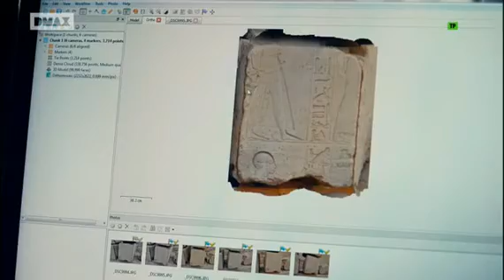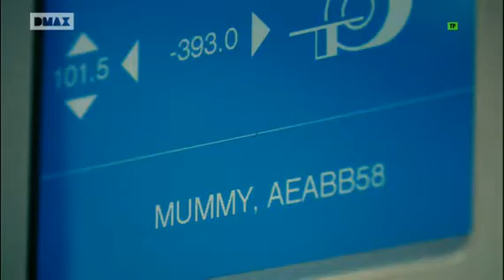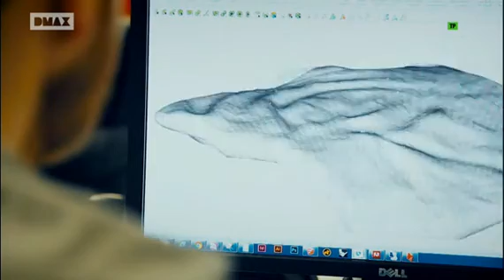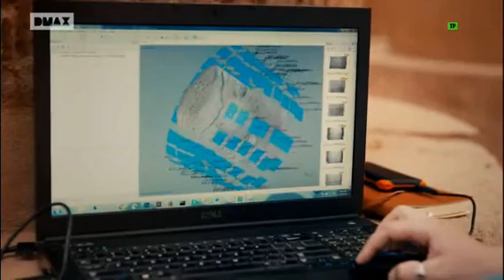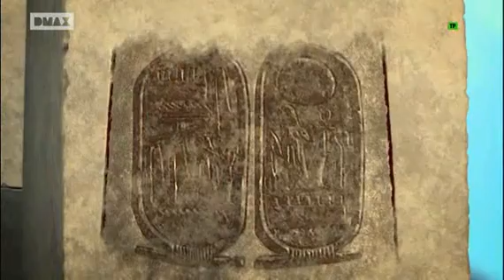Desmontando la historia: El misterio del megatemplo egipcio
El yacimiento egipcio de Karnak era el complejo religioso más grande del mundo antiguo. Construido hace más de tres mil quinientos años, este laberinto gigante de templos y salas era la base de poder político y religioso para los faraones.

¿Pero qué rituales extraños ocurrían detrás de sus altos muros? Desenterrando horripilantes restos humanos y utilizando las últimas tecnologías, los arqueólogos finalmente están revelando la verdad: cómo un faraón celoso destruyó el legado de su propio padre, cómo la sala más grande de Karnak fue diseñada para albergar a los dioses y cómo surgió el imparable ascenso de una nueva religión este sitio monumental.